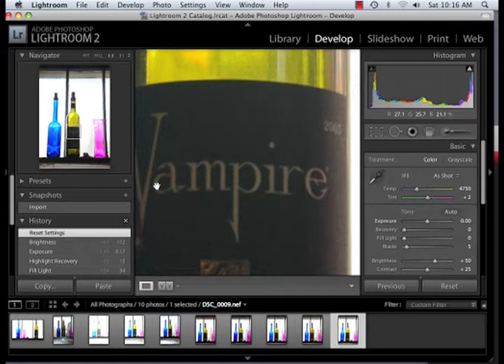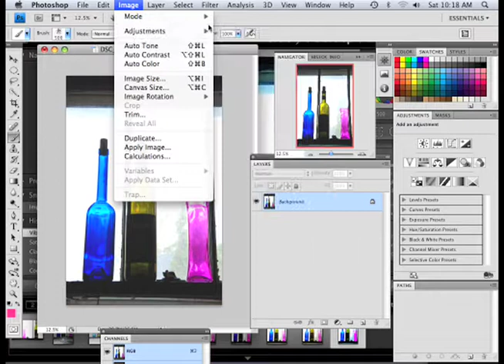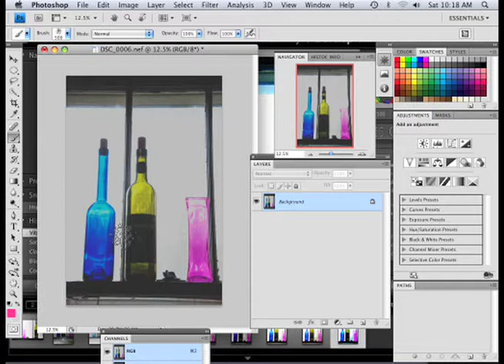0003 Lightroom (Lightroom vs photoshop)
Using lightroom 2 and your camera together.